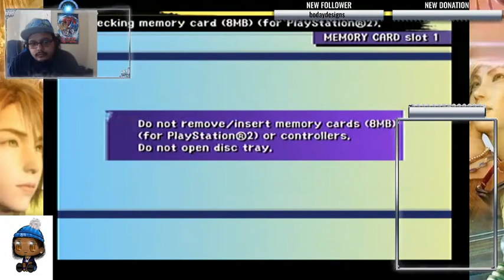Let's Play Final Fantasy X Part 24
We are out here live in spira trying to take down some sin. Also check us out on Twitch.